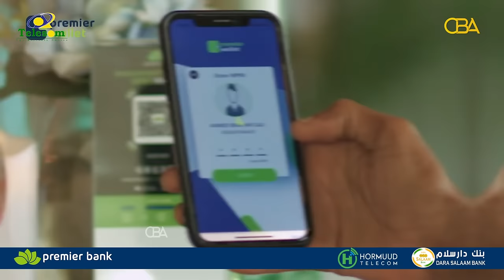Waayojoog: "Dawladdu si badheedh ah ayay u xasuuqday Majeerteenka" Taxanaha SSDF 1/7 -Xuseen Khaliif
Waayojoog: "Dawladdu si badheedh ah ayay u xasuuqday Majeerteenka"
Taxanaha SSDF 1/7 - Halgamaa Xuseen Khaliif X. Jaamac.